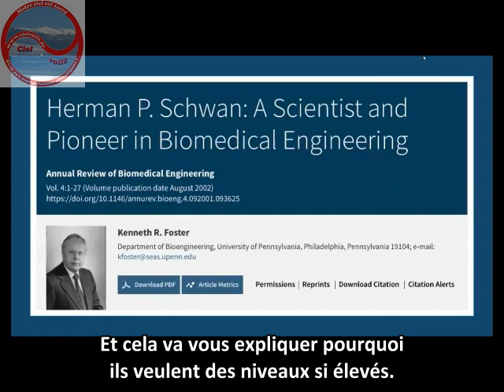5G et intelligence artificielle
Présentation de Lena Pu le 19/09/19 au Silicon Valley Health Institute
Vidéo source :